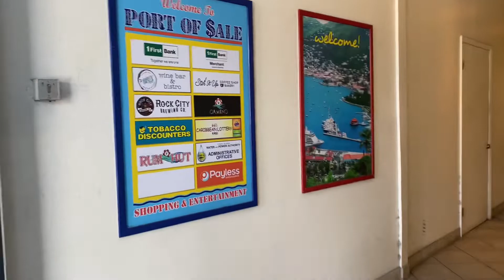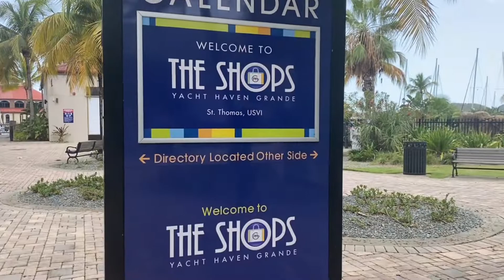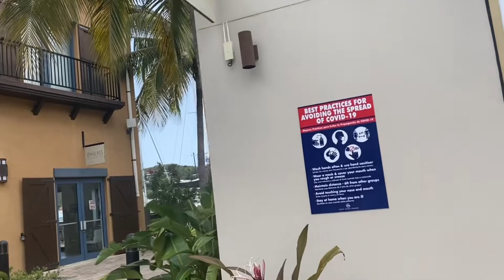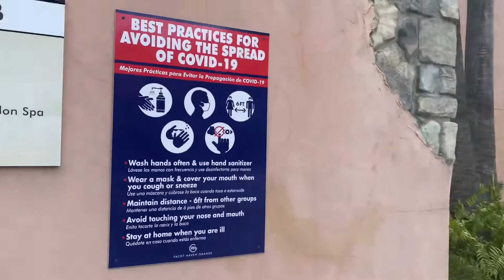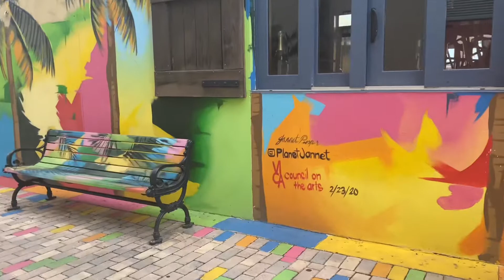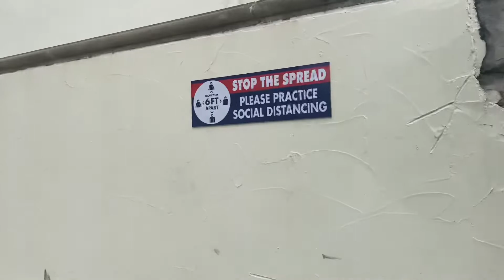Walking Tour of Yacht Haven Grande and the Port Of Sale area in St. Thomas, VI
Let’s go for a walk in the Port of Sale Mall and Yacht Haven Grande areas of Charlotte Amalie on St. Thomas in the US Virgin Islands!

We’ll start at the water and work our way through the main strip of the mall. There isn’t much to see in the Port of Sale area a gambling spot, tobacco shop and a bakery. I belive there’s also a Payless shoe store on the other side. Across the street you’ll see Havensight which has quite a few shops and resteraunts I didn’t have time to get to on this particular day. Perhaps we’ll visit there in another video. I had never been through this particular corridor so it was a bit of an exploration trip for me. From there we head back to the water, stopped in a little shop full of gemstones and other wonderful things then explored the rest of Yacht Haven Grande.

When I first arrived on island the Gucci and Louis Vuitton stores were still operational. It’s been sad to watch businesses come and go over the years. Lilika’s is a wonderful little juice bar/cafe, a feast for your eyes and taste buds. Depending on the season and time of day you may find a lot of other vendors in this area.

If you’re looking for a Naturopath make sure you check out VI Natural Medicine which we pass at the end of this walk right before one of my favorite grocery stores on island Moe’s. Moe’s is a high end grocery store where you can find a lot of quality products including gluten free and  organic options.